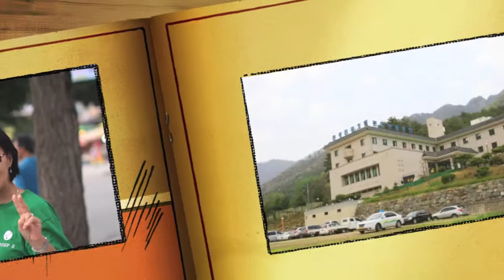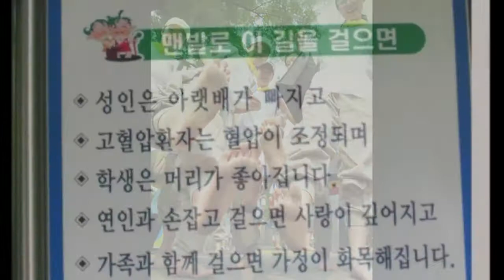은혜동산 4기 문경 안동 1박2일